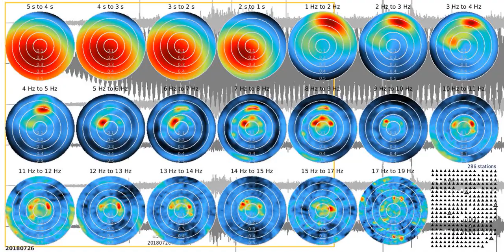fkm tw1080s ns 20180726